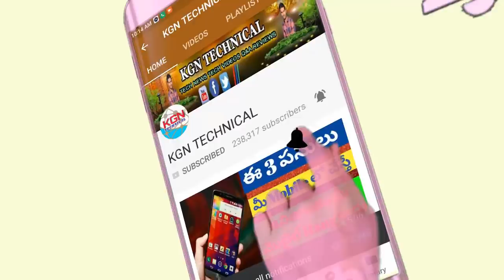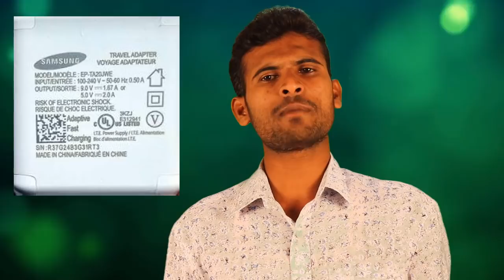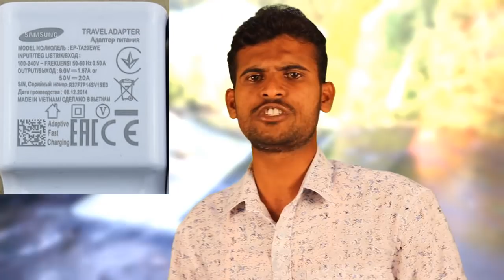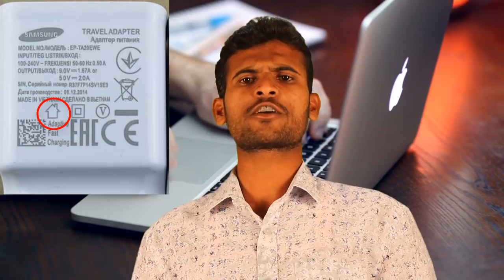What is meaning of Signs on smartphone charger || ఈ సింబల్స్ ఏంటో తెలుసుకోండి లేదంటే చాల ప్రమాదం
kgn technical in telugu mobile charger symbols meanings